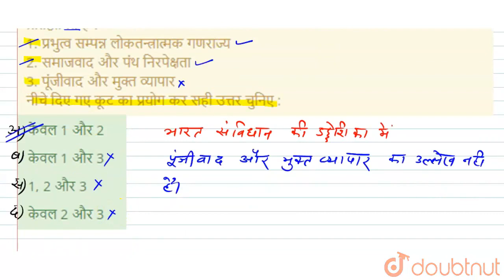निम्नलिखित आदर्श और दर्शन में उन्हें चिन्हित कीजिए जो भारत के संविधान की उद्देशिका में प्रतिष्ठा...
निम्नलिखित आदर्श और दर्शन में उन्हें चिन्हित कीजिए जो भारत के संविधान की उद्देशिका में प्रतिष्ठापित हैं ? 1. प्रभुत्व सम्पन्न लोकतन्त्रात्मक गणराज्य 2. समाजवाद और पंथ निरपेक्षता3. पूंजीवाद और मुक्त व्यापारनीचे दिए गए कूट का प्रयोग कर सही उत्तर चुनिए :
Class: 14
Subject: GENERAL KNOWLEDGE
Chapter: सामान्य ज्ञान 2013(II)
Board:GOVT

👉 Have Any Query? Ask Us.